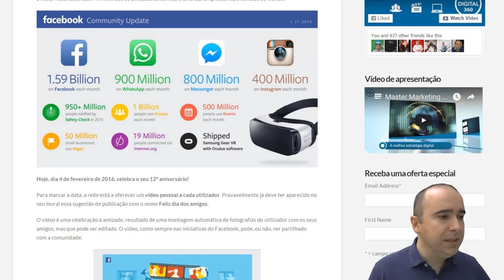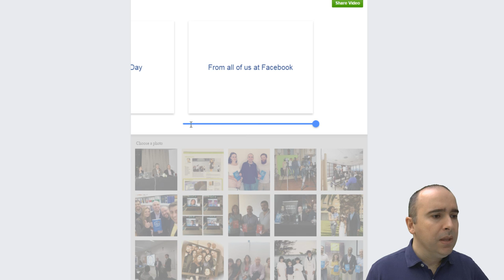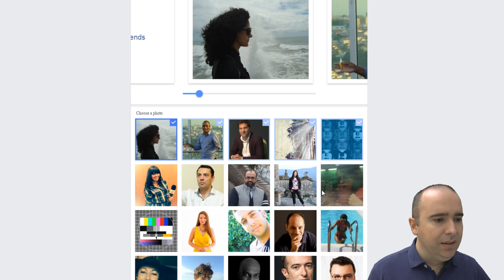12 anos facebook + vídeo personalizado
Parabéns Facebook! 12 anos.